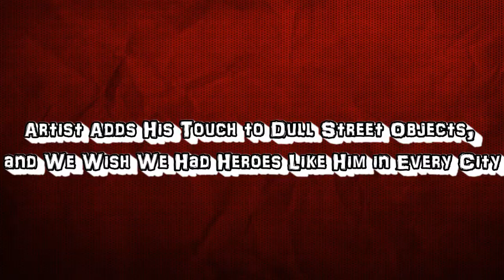Street Art That Is Going to Amaze You || Paintings #01 || The Box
Charles Leval, or Levalet, is a French artist who creates his street art masterpieces using humor and absurdity. Based in Paris, Levalet manages to brilliantly transform its walls, streets, sidewalks, and other ordinary objects into satirical pieces of art that express his worldview and challenge our modern way of life.
 Music

Help Fill The Box With 100,000 Sub's!!ThankU

Some Best Videos

2)Artist Keeps Illustrating Everyday Life With His Wife, And We Finally Get To See The Couple Behind The Comics

5)Artist Keeps Illustrating Everyday Life With His Wife In Comics And We’re Not Jealous At All

6)Russian Artist Illustrates What Would Happen If Famous Characters Got Old, And Thor Is Too Cute

7)This Artist Draws Pop Culture Characters In Her Own Unique Style, And The Result Is Lovely

8)This Guy Sums Up Every Person At The Gym In Hilarious Comics And The Old Man Will Crack You Up

Let These Likes Come!!!